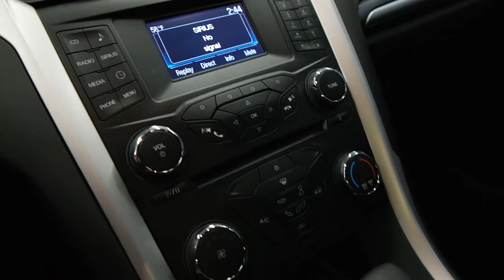2015 Ford Fusion 4dr Sdn SE FWD 4 Door Car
This is a 2015 Ford Fusion 4dr Sdn SE FWD 4 Door Car Front Wheel Drive with 6-Speed A/T transmission Gray[J7,Magnetic] color and Charcoal Black interior color. This video is recorded and uploaded by MobileInspector.